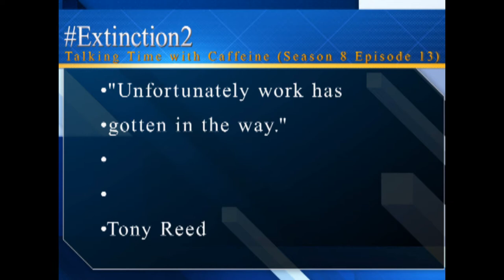Multiple Defeats (Let's Play Kingdom Hearts Final Mix 51)